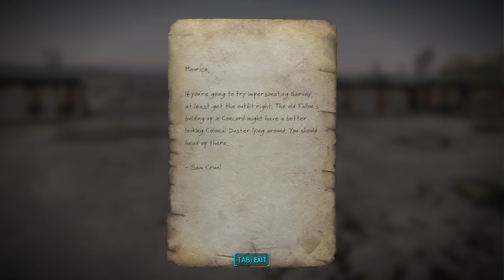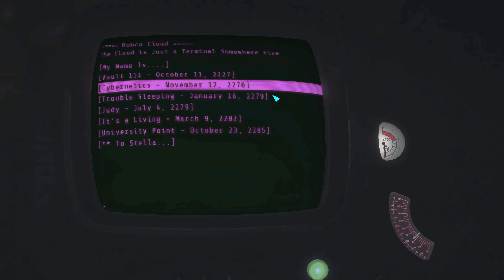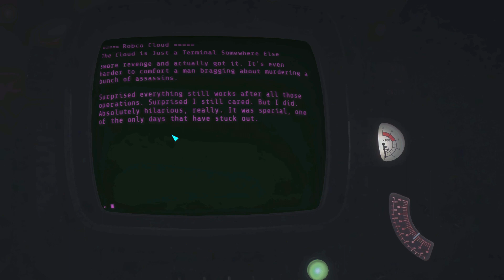Kellog's secret | Depravity mod Fallout 4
Today we need an excuse to use some new weapons so we help this kid out with something and then we discover some of Kellog's secrets!